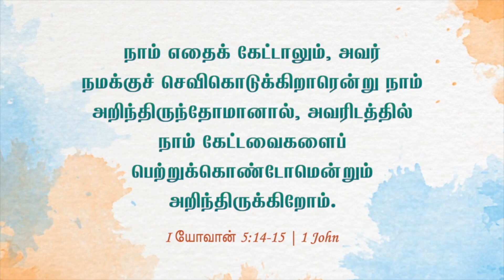நாம் எதையாகிலும் அவருடைய சித்தத்தின்படி கேட்டால் | 18 August 2023 | Pastor A Pratapsingh - TFGC